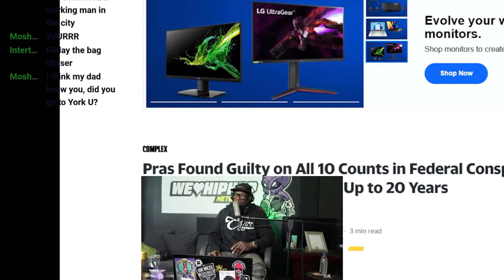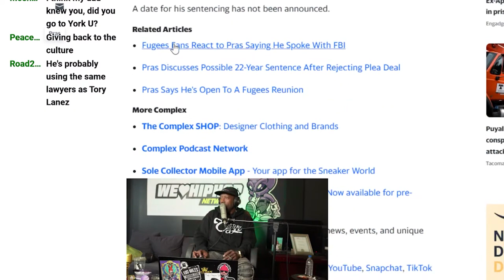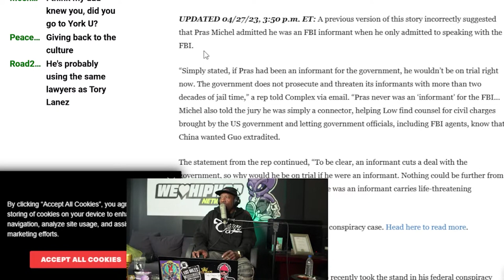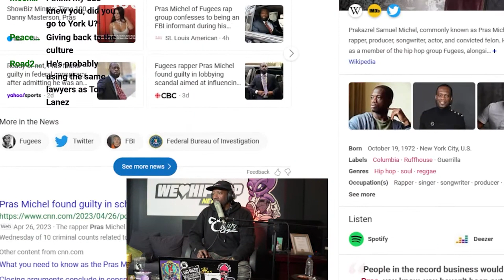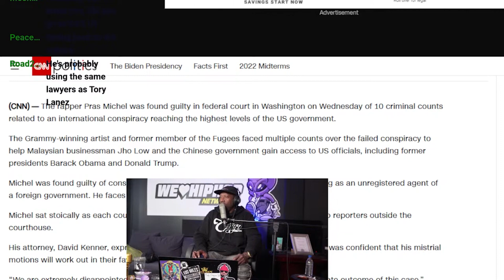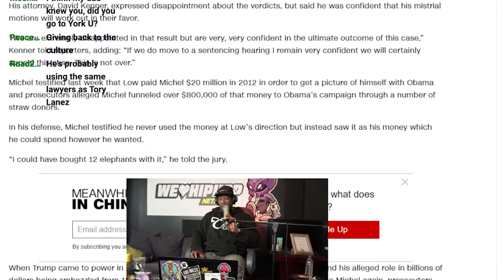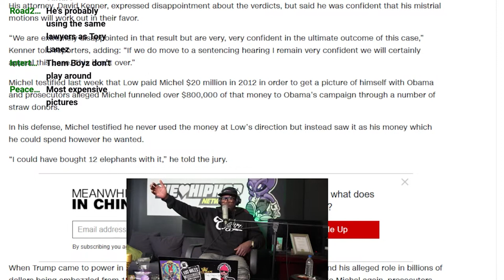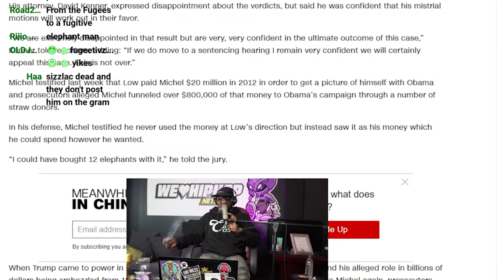PRAS (Fugees) Facing 10 Charges For Government Conspiracy & More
Welcome back to the We Love Hip Hop channel. In this clip we discuss PRAS (Fugees) Facing 10 Charges For Government Conspiracy & More!